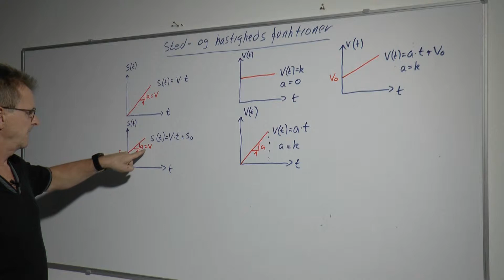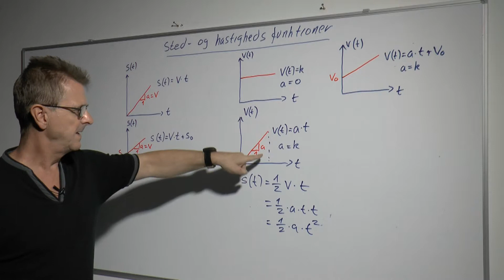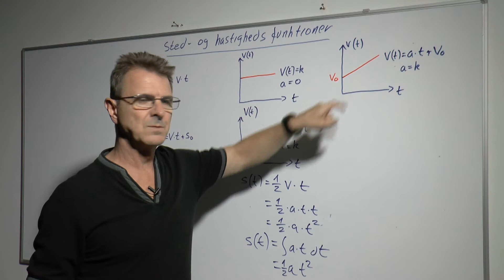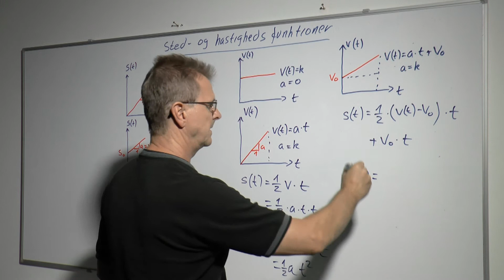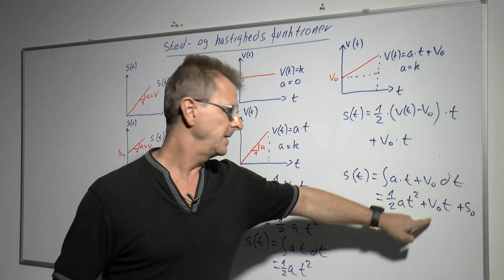Sted og hastighed